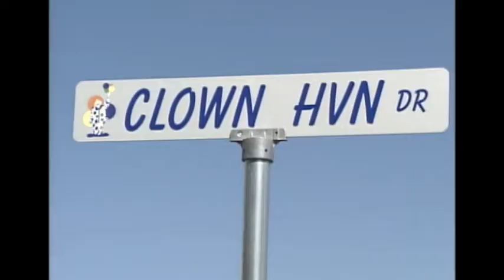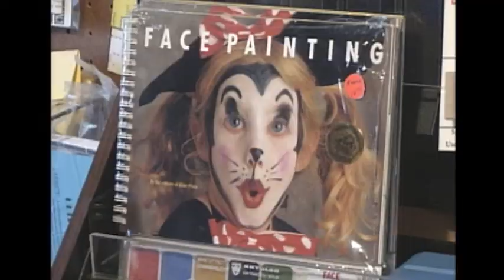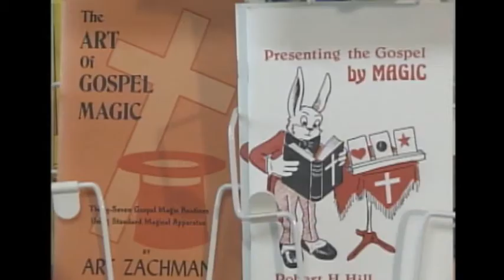Classic Across Indiana | Clown Heaven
A tribute to Red Skelton with a trip to Clown Heaven, a clown supply store.  This segment originally aired in episode #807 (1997).  See more segments from Across Indiana on WFYI's